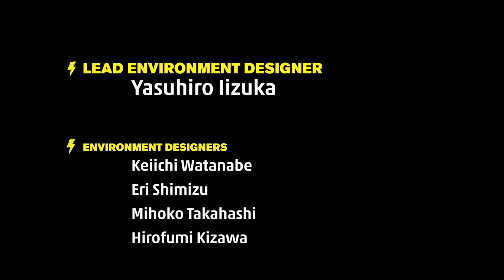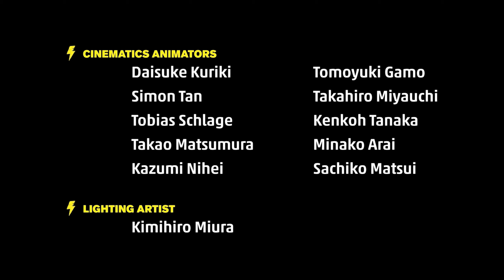Hi Fi Rush #38 The Final Douche